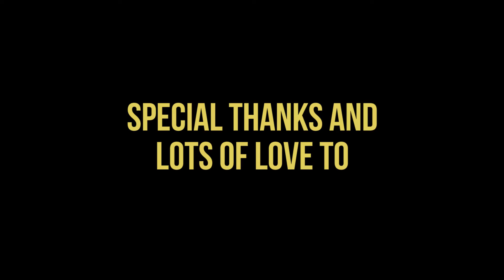Cold Fronts - Energy Waster (Official Music Video)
Cold Fronts "Energy Waster" from the album Forever Whatever.